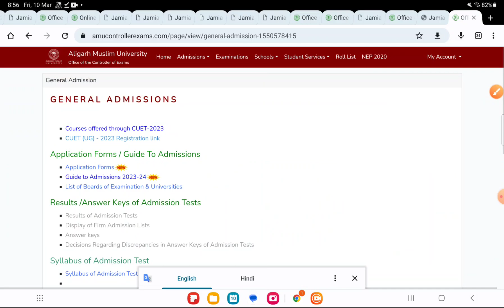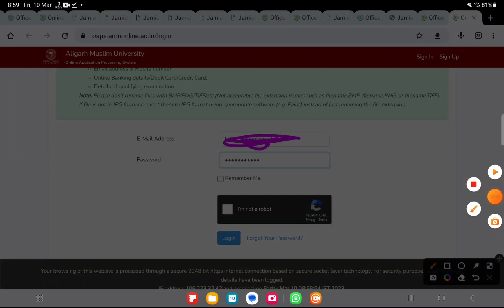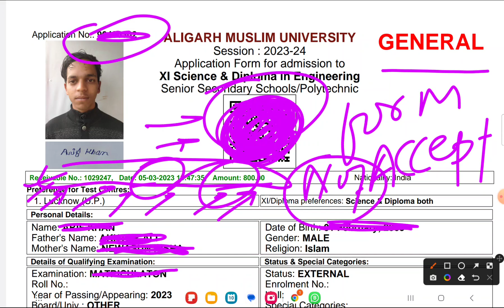AMU Applications Form status AMU form rejected AMU Admission form status 2023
Jamia class 11th Science Entrance Paper 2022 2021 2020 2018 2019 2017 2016 👇👇👇👇

AMU school Class 6th Entrance Paper 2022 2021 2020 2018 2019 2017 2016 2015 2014

AMU Class 9th Entrance paper 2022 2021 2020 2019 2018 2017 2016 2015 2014

SESSION 2023-24
COUSES:
BBA, B.COM
BHM & BTTM
OUR FEATURES :

Jmicoe.in

 2021 Jamia millia islamia scholarship 2020-21 Jamia millia islamia admission 2021-22 Jamia admission notification 2021 Jamia admission time table 2021 Jamia millia